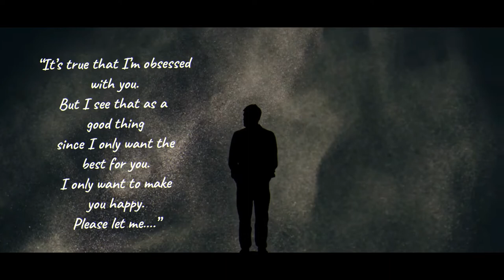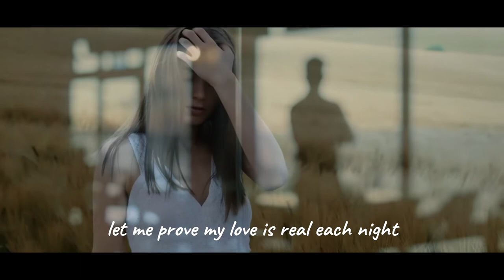Beautiful Obsession, David Luke singer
Music & Lyrics by Marc S.Gardner